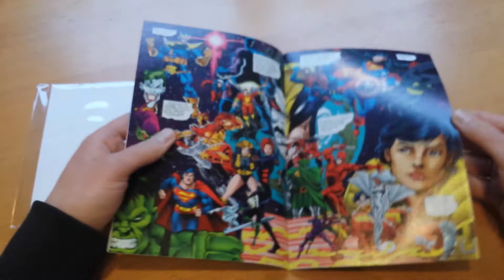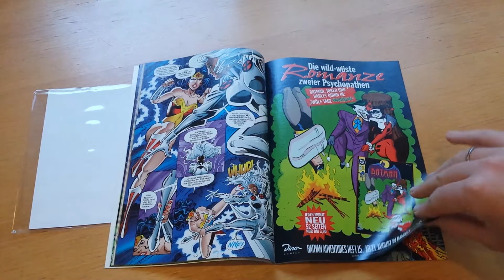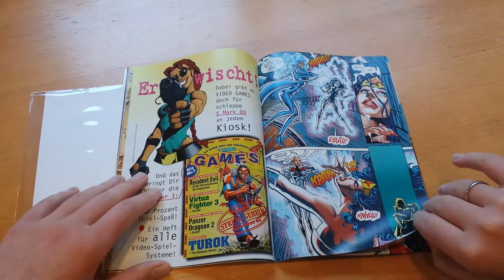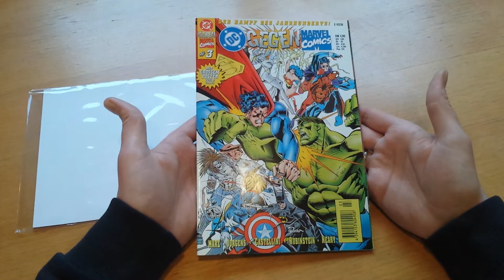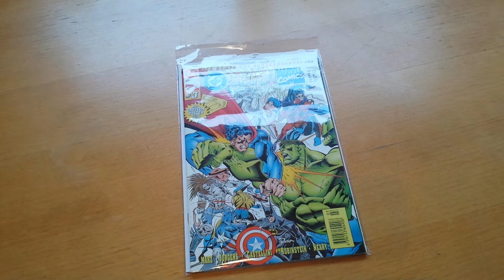DC Gegen Marvel 3 Comic Review Deutsch